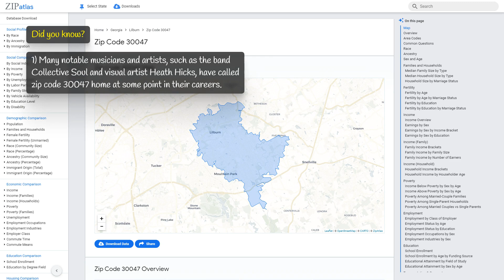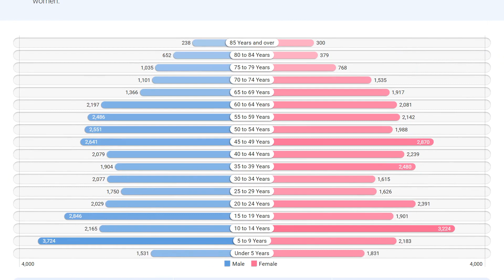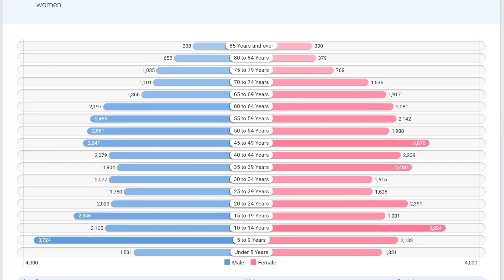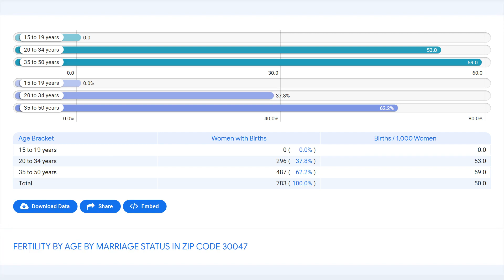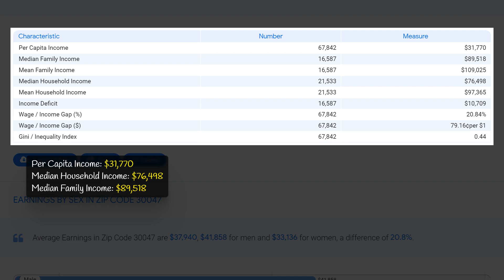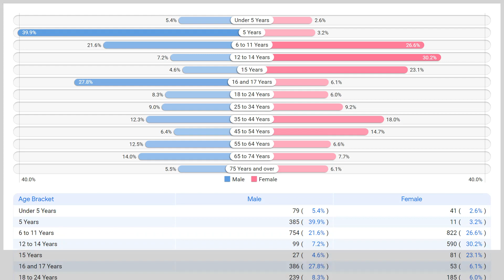Zip Code 30047 (GA) Social & Economic Profile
This YouTube video produced by ZipAtlas focuses on the zip code 30047 in Georgia and provides insights into its geographic, social, demographic, and economic characteristics. It delves into the area's location, community dynamics, population diversity, and economic factors without explicitly mentioning specific data or describing the physical landscape. Viewers will gain a better understanding of this zip code and its unique qualities through the information presented in this video.